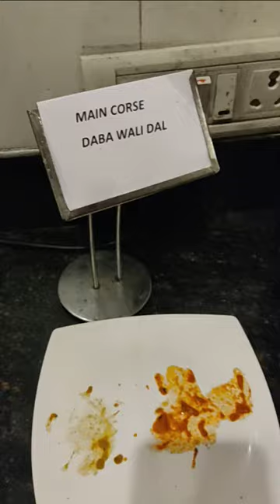RS. 199 for a 27+ item VEG BUFFET in Bangalore Desi Masala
Address: No.1, 10M-261, 100 Feet Rd, HRBR Layout 1st Block, Bapunagar, HRBR Layout, Kalyan Nagar, Bengaluru, Karnataka 560043